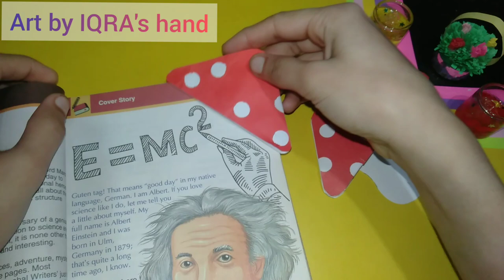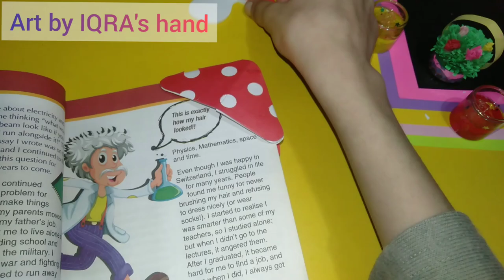Diy Paper Mushroom Bookmark | Paper craft for School | Origami Book mark | Art by IQRA's hand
Diy Book mark, Diy origami book mark, Book mark with paper, art by IQRA's hand , diy, diy projects,

In this video, it is shown how to DIY Mushroom Book mark with paper  so easily. Follow the simple steps and you can also make a beautiful Mushroom Bookmark with paper . Using paper to make Mushroom Book mark is a unique idea. This is a DIY Mushroom Bookmark video by " Art by IQRA`s Hand".